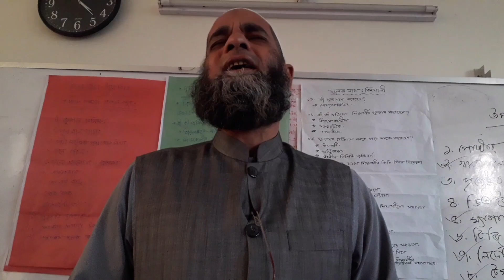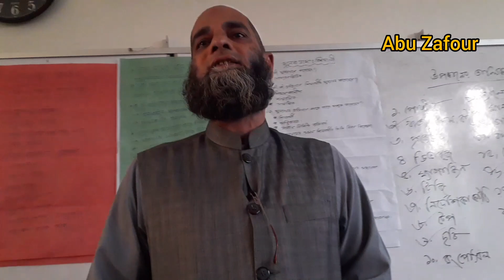বরিশালের আঞ্চলিক ভাষায় একটি গান। কন্ঠে জনাব মোঃ মিজানুর রহমান স্যার।বরিশালে_আঞ্চলিক_ভাষায়_গান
বরিশালের আঞ্চলিক ভাষায় একটি গান।
কন্ঠে জনাব মোঃ মিজানুর রহমান স্যার।